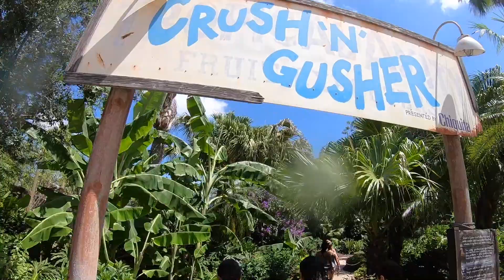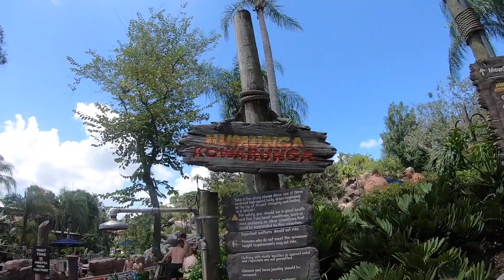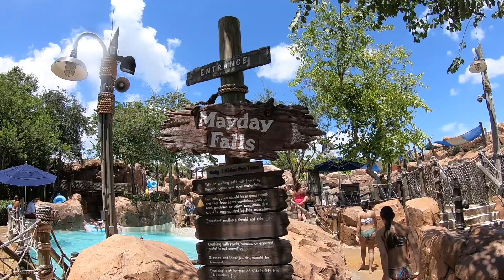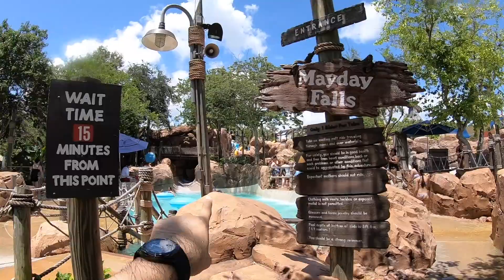A trip to my favorite water park Typhoon Lagoon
here a link to my friend who is trying to be a model go check her out:

Hey everyone welcome back to the channel.Today we are taking a trip to the most relaxing and probably my favorite waterpark (as of right now). Typhoon Lagoon. It was a productive day as well as we got to ride every slide at the park. Overall a productive day. Until next time guys.